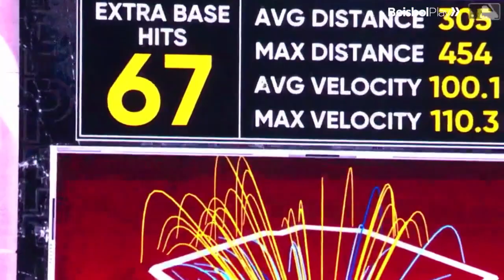Resumen Mets de Nueva York vs Filis de Filadelfia / MLB 24-09-2023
Filis de Filadelfia derrotó este domingo 5 por 2 a Mets de Nueva York para barrerlos, pero aún no se aseguraron su boleto a la postemporada.

Las celebraciones y los baños de cerveza por parte de Filadelfia fueron puestos en pausa al menos un juego debido a las victorias de Cachorros de Chicago y Marlins de Miami.

🔥🔥Disfruta de la temporada 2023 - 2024 de la LVBP en vivo en la plataforma oficial de streaming del béisbol profesional venezolano.  👇👇👇